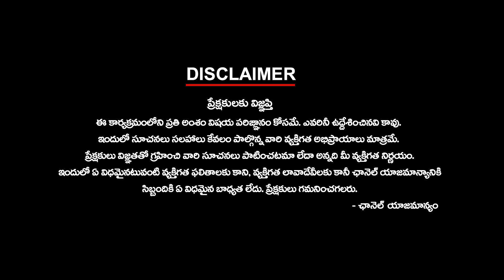వాళ్లకు కష్టం.. వీళ్లకు ఇష్టం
వాళ్లకు కష్టం.. వీళ్లకు ఇష్టం | ktvtelugu KtvTelugu @KtvTeluguNews